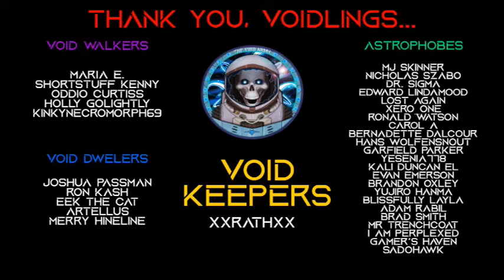Sci-Fi Military Story "The Eclipse Initiative: Soldiers of Krater Station" | Season 2 Episode 4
Narrator & Director ► Magnetar